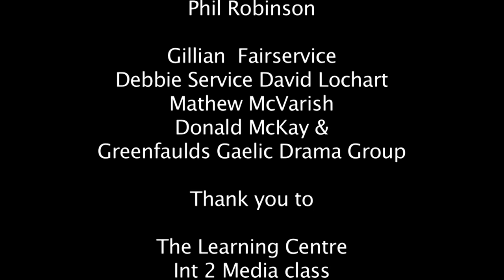Hidden Strings: A film about living with epilepsy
A video by Lanarkshire Epilepsy Support about what it's like to live with epilepsy.